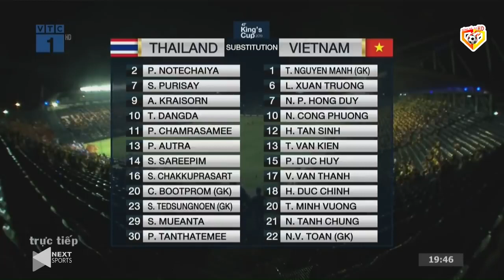🔴Thái Lan - Việt Nam | Phẫn Nộ Cực Độ Vì Hành Vi Bỏ Bóng Đá Chỗ Hiểm Công Phượng Của Người Thái!